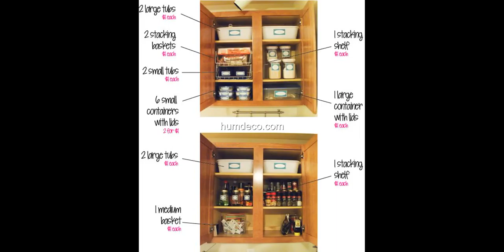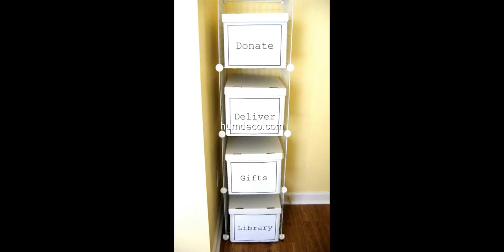Dozens of Dollar Store Home Storage Organizing Ideas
Welcome to The TrendMill Channel, easy access to home storage and home organizing  trending videos like this, favorite compilations and other new videos!